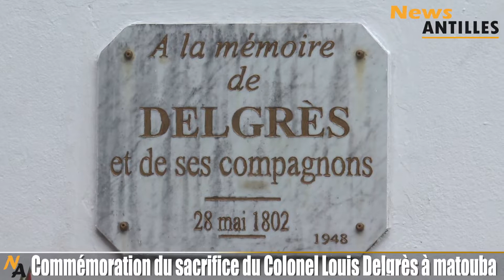220ème anniversaire de la commémoration du sacrifice du colonel Louis Delgrès.